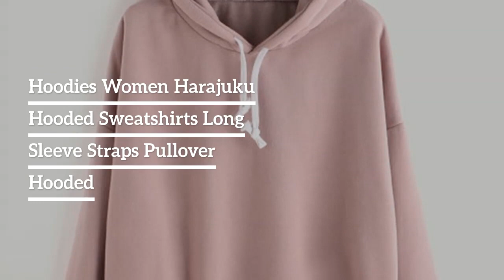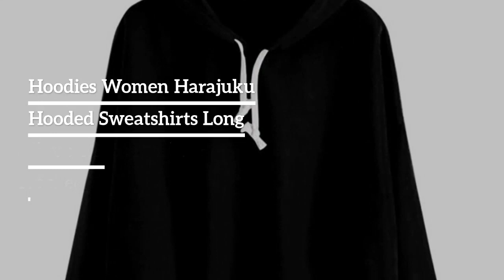Hoodies Women Harajuku Hooded Sweatshirts Long Sleeve Straps Pullover Hooded Female Jumper Women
Best Seler Hoodies Women Harajuku Hooded Sweatshirts Long Sleeve Straps Pullover Hooded Female Jumper Women Tracksuits Hoodies. For Limited offer about this product and to purchase please